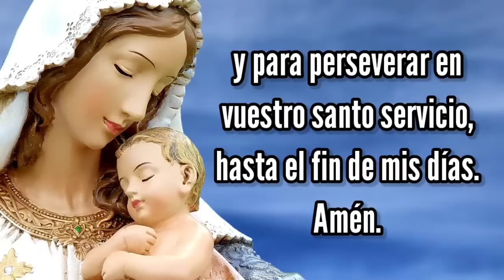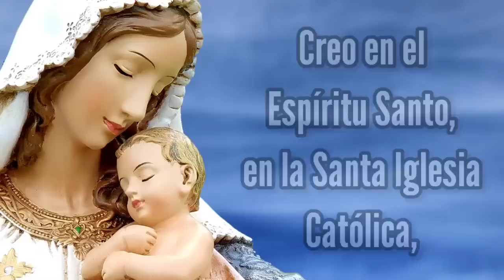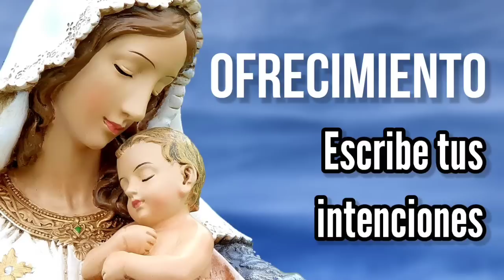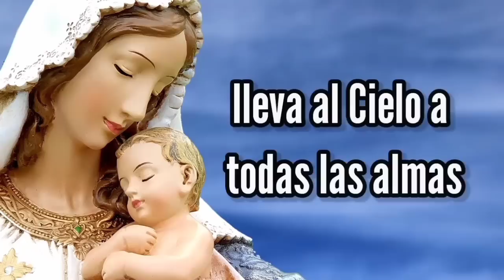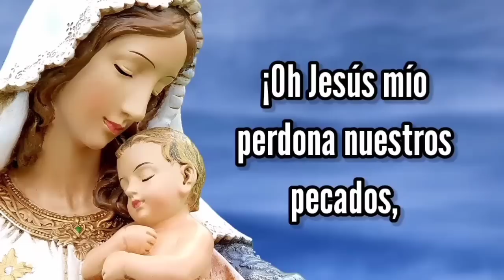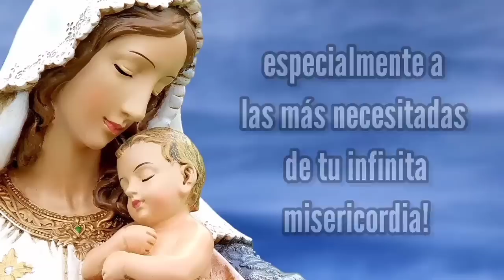Rosario de Hoy Jueves 13 de Octubre | Misterios Luminosos | Wilson Tamayo